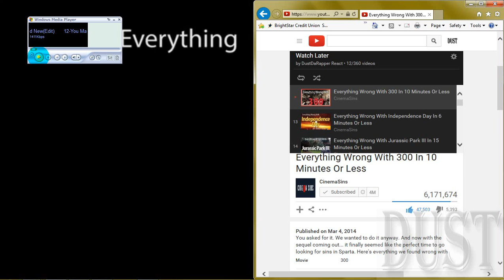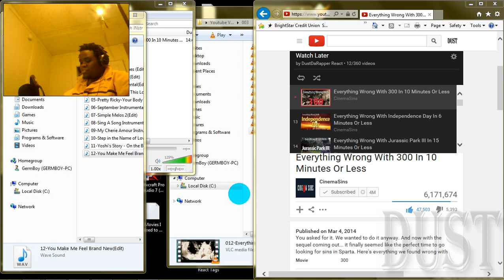DustDaRapper React: CinemaSins-Everything Wrong With 300 In 10 Minutes Or Less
Watch Dust react to: CinemaSins-Everything Wrong With 300 In 10 Minutes Or Less